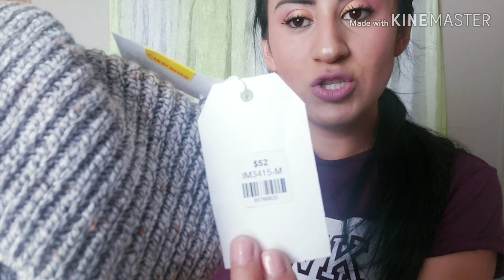Ropa al 90% todo por $18 omg